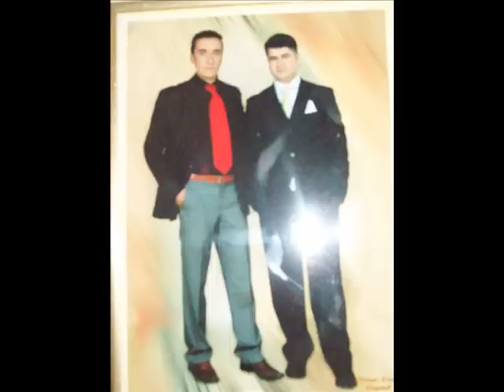şaban şiringül CANO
ozanlar cano